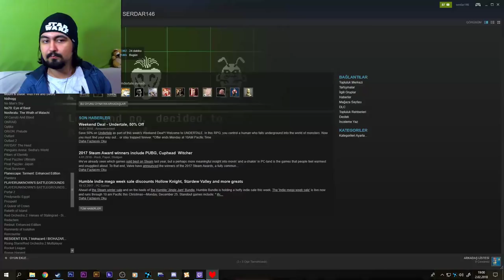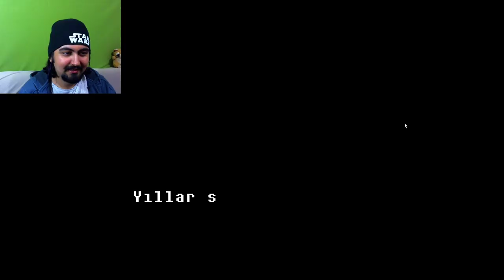Undertale #1 TEYZE SEN NAPIYON? (Twitch Yayını)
TWITTER HESABI